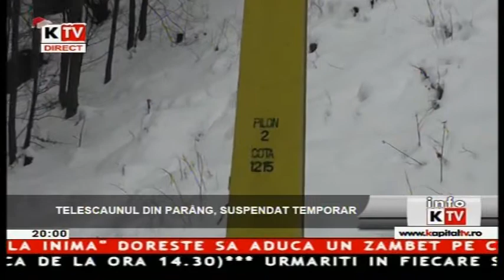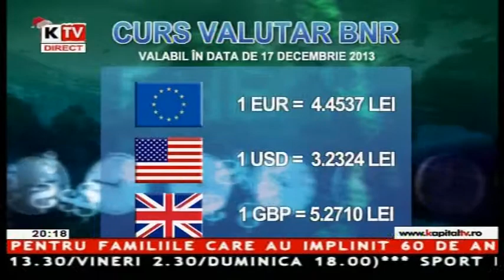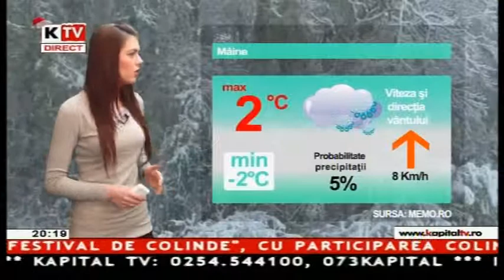Info Kapital - 16 Decembrie 2013